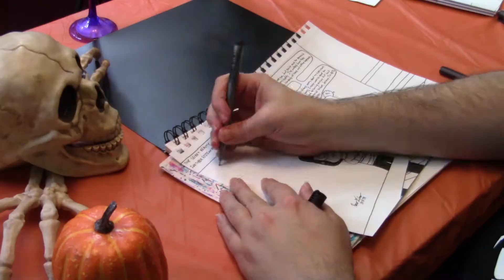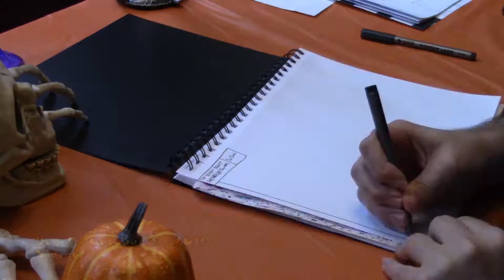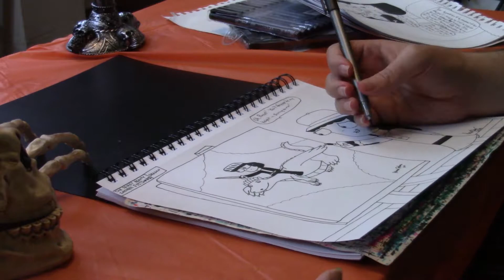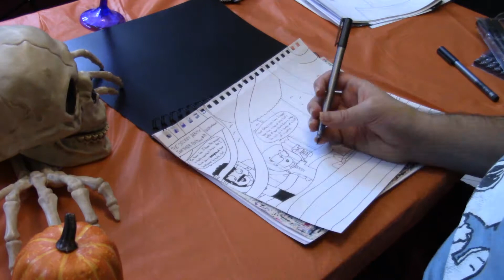Drawing with Monsterboy Roc: Inktober Editon (Part 3: Part 2 of 4)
The third edition of Inktober on Drawing with Monsterboy Roc continues. This second part (of four) contains the second week of drawing/comics for the event featuring his “Secret Beauty” characters.